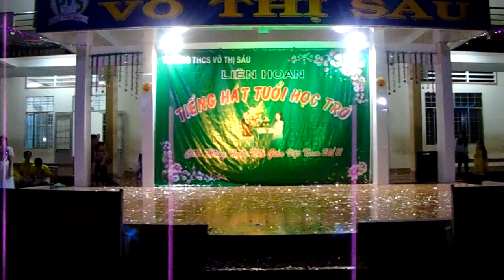Lớp 8D - Cảm ơn thầy cô (Đơn ca) - Trường THCS Võ Thị Sáu năm 2018 - 2019